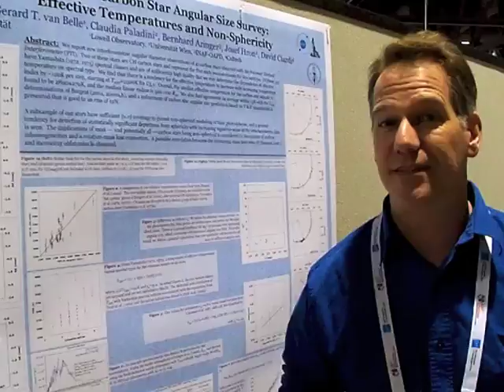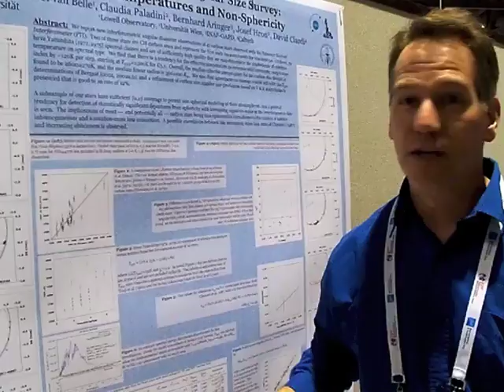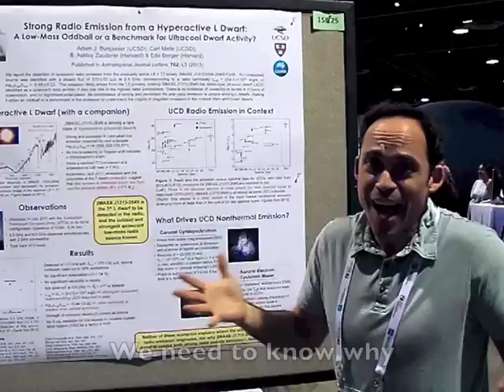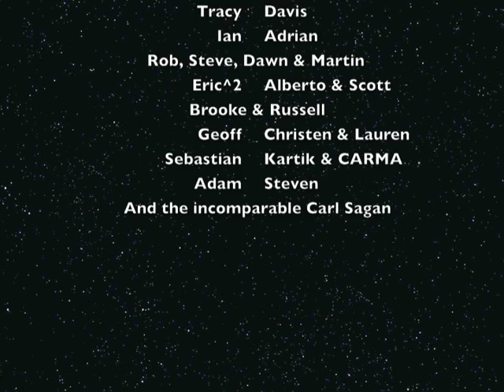Fund Me, Maybe?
Note: This video unfortunately features two known harassers in the astronomy community. Unfortunately I don't have the resources to re-cut this video to remove them, but I hope if you are using this video as a teaching tool, you will take the time to discuss harassment in the sciences. If you'd like to collaborate on a grant proposal to create more super fun science parody songs and videos and fix this one, please get in touch!

*View full description for lots'o'links!*
Parody video filmed primarily at the 221st meeting of the American Astronomical Society in Long Beach, CA as part of hackAAS

All cast and crew are *real* astronomers. Views expressed (and dance moves) are our own and not those of the universities, observatories, centers, institutes, missions, or agencies who were kind enough to let us film at their booths. This video is not endorsed by AAS, NASA, NSF, or any other acronym appearing in the video.

Original music from "Call Me Maybe" by Carly Rae Jepsen, Josh Ramsay, Tavish Crowe and produced by Josh Ramsay

Correction to the credits: additional filming by Markus at HdA

Astronomers Say Productions
"Everything's amateur but the science!"
"We put the FUN in funding!"
astronomerssay---gmail---com

Sorry to Markus for leaving you out of the filming credits